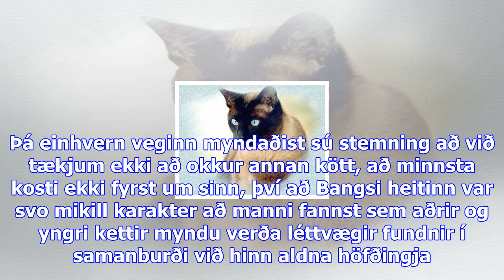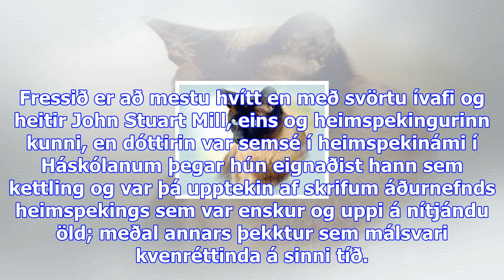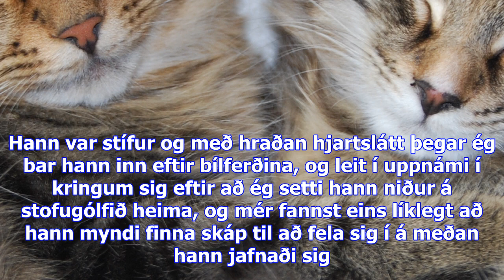Kisur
Kettir hafa fylgt mér alla ævina, og ég veit ekki hvernig veröldin eiginlega væri ef það væru engir ...